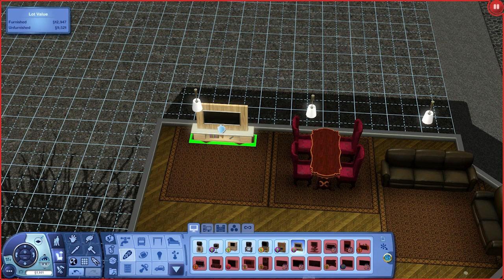Let's Play The Sims 3 - Midnight Hollow - Part 6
Baby Lucifer needs a bedroom!
Fan mail / Business Address:
My Other Channels:
FAQs
ARE YOU BRITISH? -- No, Australian.
WHAT RECORDING SOFTWARE? -- Fraps & Adobe Audition
WHAT EDITING SOFTWARE? -- Premiere Pro CC, Photoshop CC
WHAT MICROPHONE? -- RØDE Podcaster
WHAT HEADSET? -- Astro A50's
WHAT ARE YOUR PC SPECS? -- Asus P9X79 Motherboard, EVGA SuperClocked GTX 780, 16gb Corsair RAM, Intel i7 3820 OC to 4.3ghz, 512gb Samsung 840 Pro SSD
WHEN'S THE NEXT VIDEO? -- As soon as you see it in your sub box.